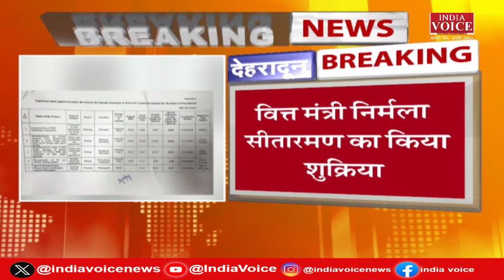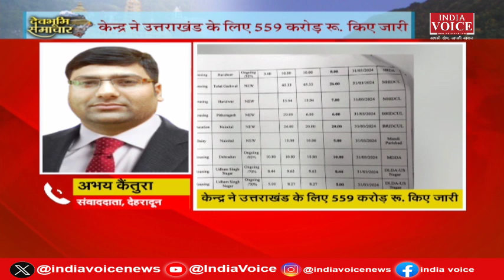केंद्र ने उत्तराखंड के लिए जारी किये 559 करोड़ रु, सत्ता की हनक में चूर विधायक ने किया कांड !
केंद्र ने उत्तराखंड के लिए जारी किये 559 करोड़ रु, सत्ता की हनक में चूर विधायक ने किया कांड | IndiaVoice